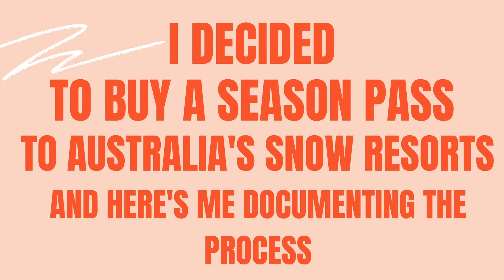Snow Diaries #1 | Solo'ing at Perisher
hello! im bought a season pass and have been going to the snow, so here's to documenting it! let me know what you think!

SC: 601